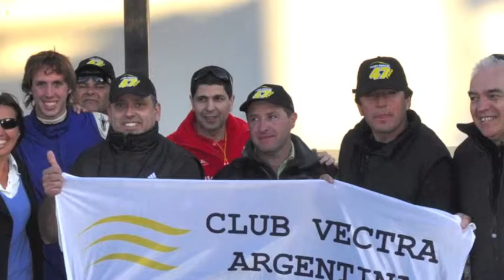Tato Salaverria 2º en La Carrera del Año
Tato Salaverria 2º en La Carrera del Año con el Top Race Series